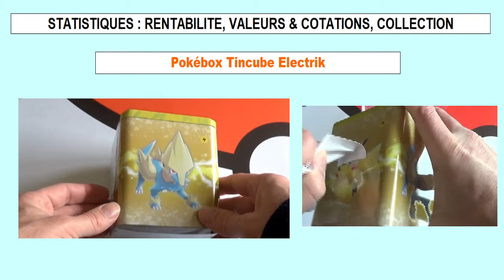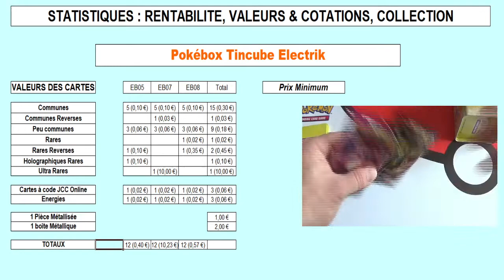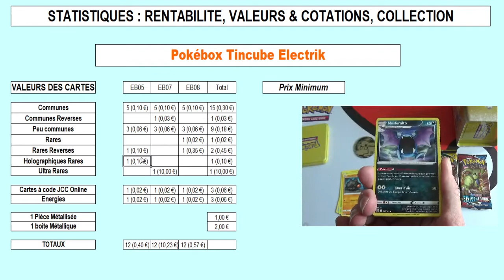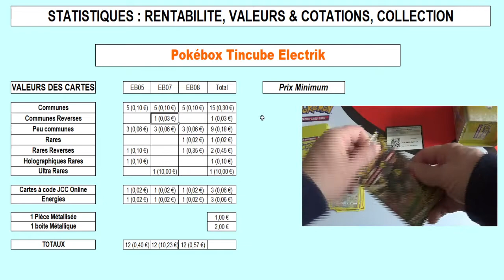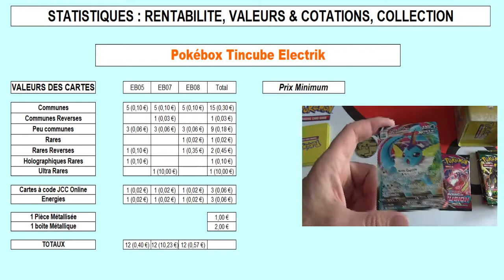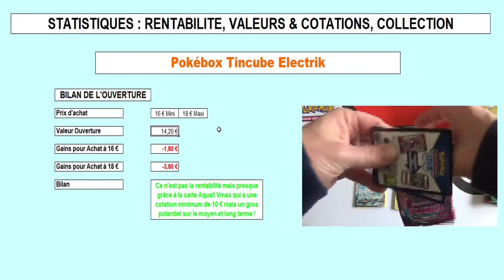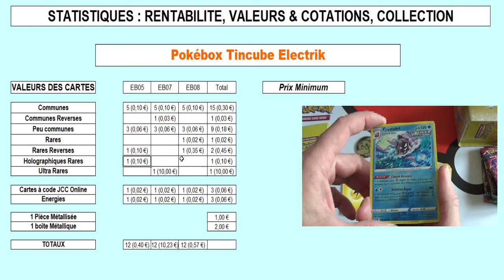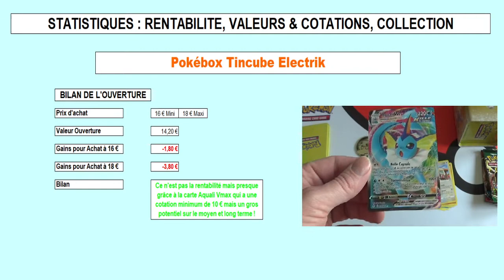Stats, analyse et rentabilité de l'ouverture d'une Pokébox Tin Cube Electrik, cartes Pokemon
Je vous propose une analyse détaillée de l'ouverture de la Pokébox Tin Cube Elektric avec de nombreuses stats mais également la rentabilité de cette ouverture.